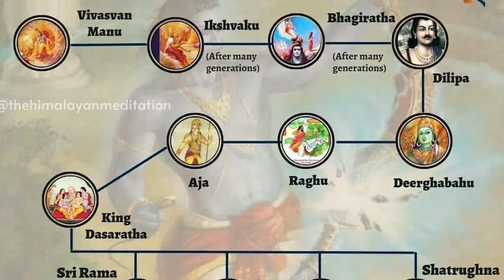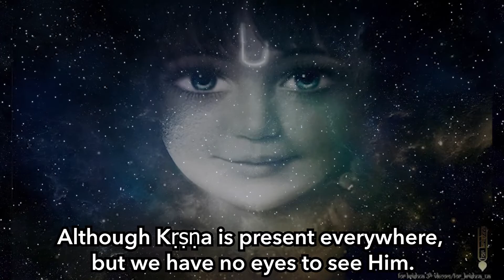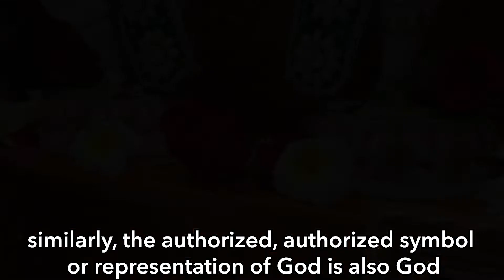Deity Worship is not Idol Worship | Prabhupāda Vāṇī